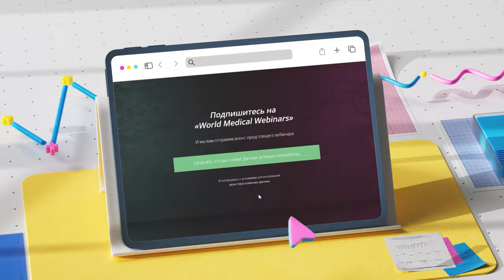Промо к вебинару: "Цистит? Не страшно! Как бороться и побеждать!"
Спикер: Боровикова Анастасия Олеговна
(врач акушер-гинеколог, урогинеколог).
- Анастасия Олеговна окончила интернатуру по акушерству и гинекологии в 2016 году.
- в 2018 году прошла профессиональную переподготовку по ультрозвуковой диагностике.
- в 2020 году - повышение квалификации по физиотерапии и гинекологии.
- в 2023 году прошла стажировку у одного из лучших урогинекологов в России, Анны Бердичевской.
- в 2023 году - профессиональная переподготовка по физической терапии и реабилитации.

Анастасия Олеговна специализируется на урогинекологии, имеет огромный опыт в этой сфере. На вебинаре она расскажет о том, как уберечь себя от цистита.